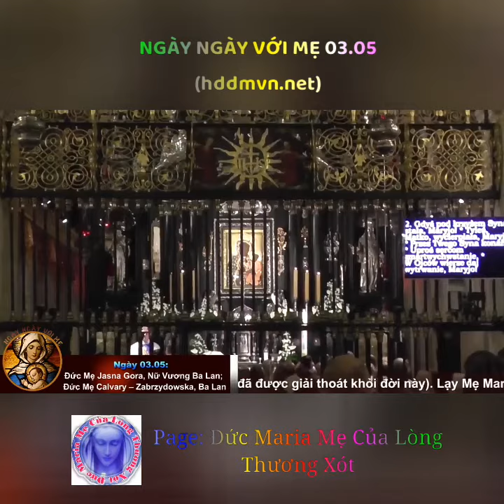NGÀY NGÀY VỚI MẸ 03.05